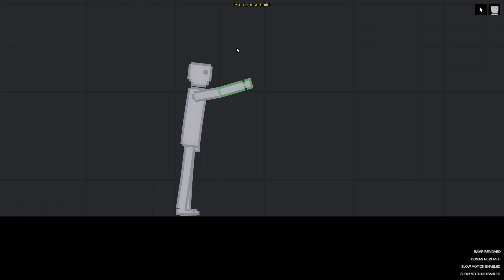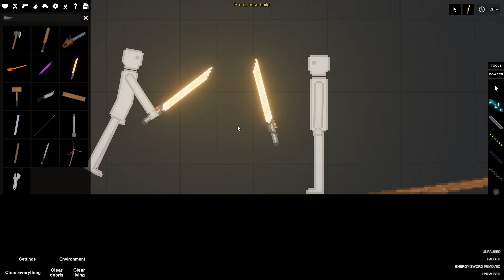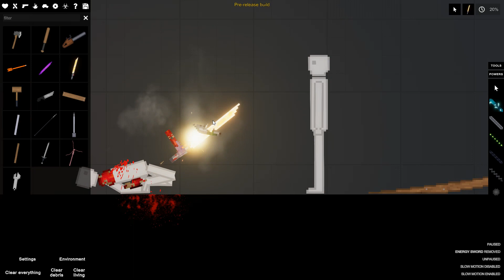People Playground v 1.16 beta 2